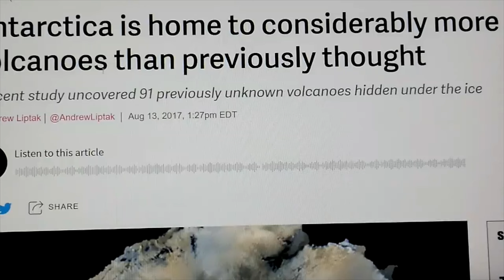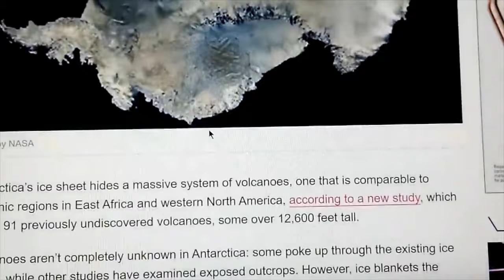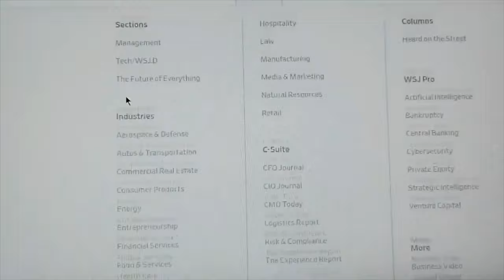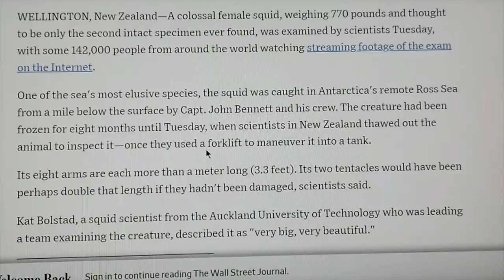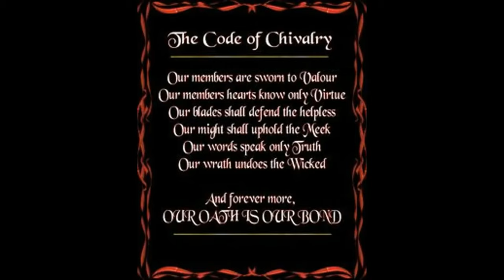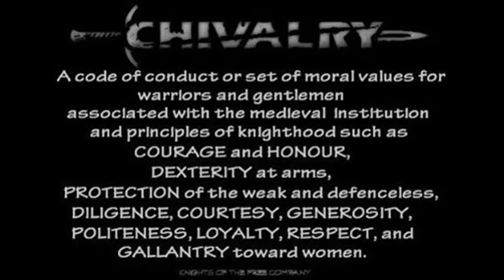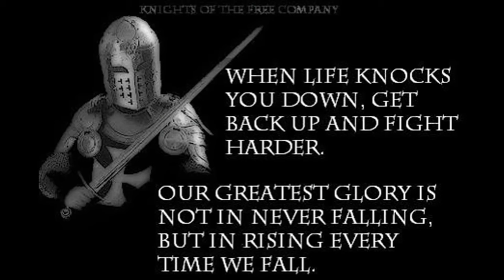SPYTECH SATELLITE TELEMETRY HAS NOW BROUGHT BACK IMAGES FROM ANTARCTICA THAT ARE STUNNING SCIENTISTS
Google Earth Pro 2024 Quantum 4k Hi Resolution Imagery !!!
Castle Black Found!~ 71°59'29.13"S 168°49'49.62"E